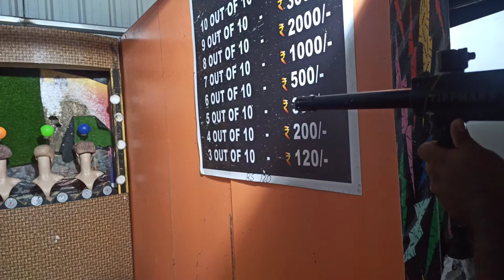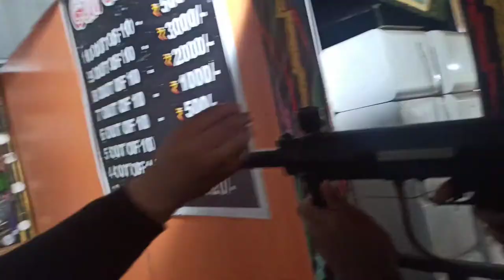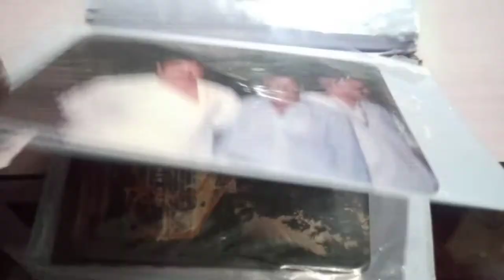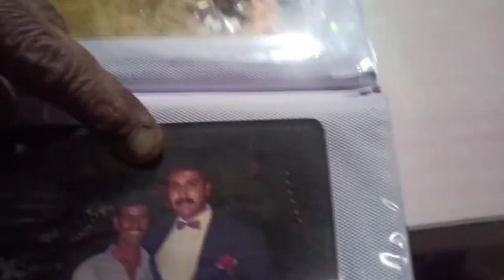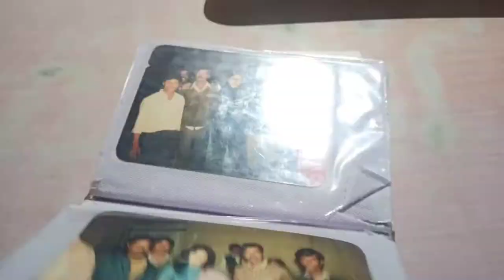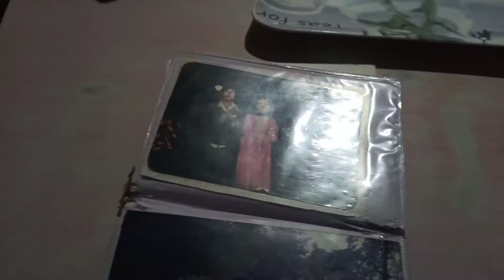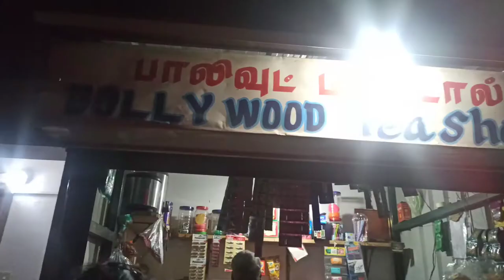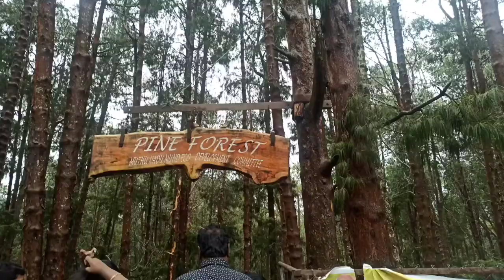E-41 Ooty Trip# welcome to Ooty nice to meet you😂ഫാമിലിയുമായി ഊട്ടി യാത്ര